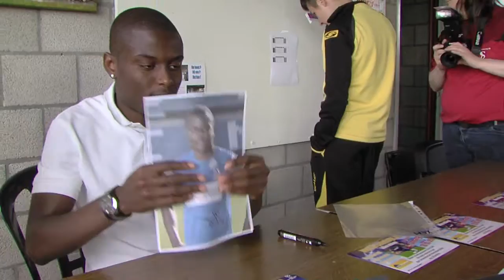In het spoor van Derick Tshimanga & Sandy Walsh van RC Genk